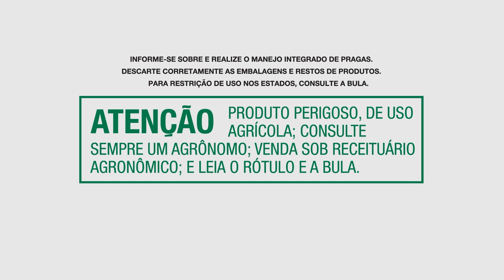Operação Praga Zero: percevejo-barriga-verde e cigarrinha-do-milho são desafios para a safra 2022/23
O milho safrinha plantado em sucessão à soja pode sofrer ainda mais com a alta pressão de pragas em 2023.

Percevejo-barriga-verde e cigarrinha-do-milho são as pragas mais alarmantes ⚠️

Por isso, a entomologista Lucia Vivan explica o cenário para que os produtores se preparem para o manejo integrado.